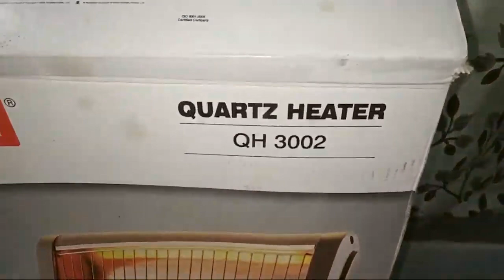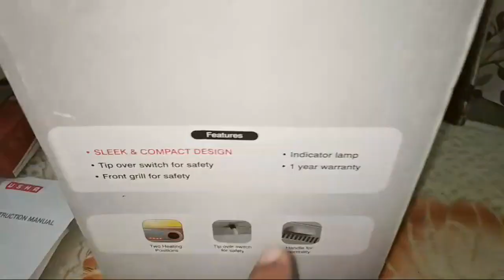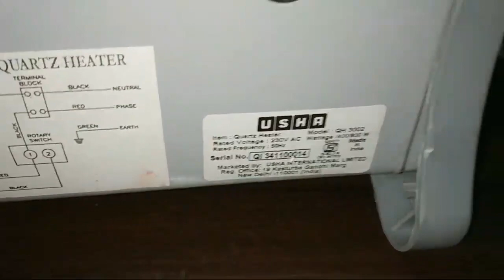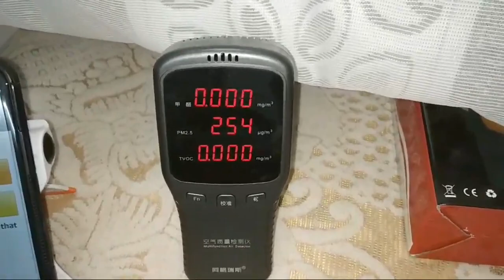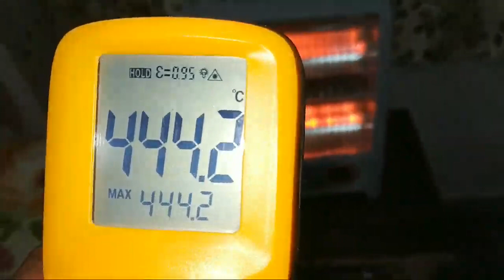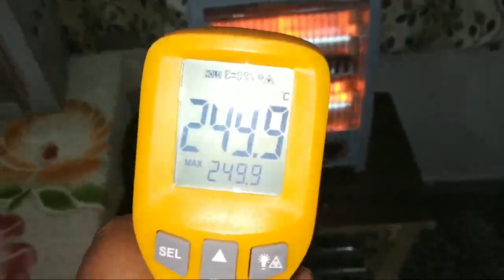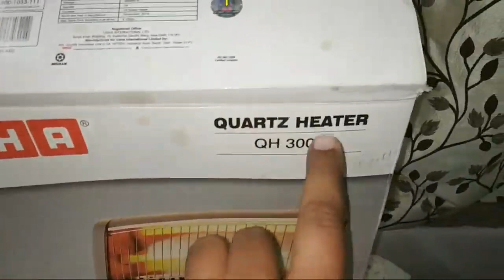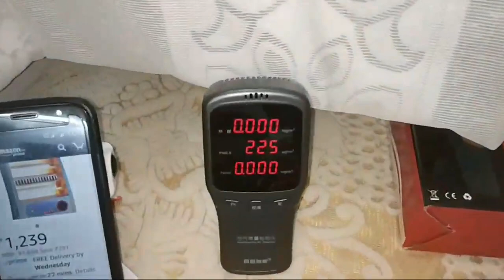Usha Quartz Heater QH-3002 : Feature and Final Review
Feature of Usha QH 3002 Quartz Room Heater

• Power : 400 and 800 watts; Operating voltage : 230 volts
• It comes with a safety switch that automatically shuts of the heater to prevent overheating or in case it falls or tips over.
• The heating element used is a quartz tube.
• Usha Room Heater is finished with powder coating that prevents corrosion.

Buy this heater online here (Usha QH 3002 Quartz Room Heater)

2. Lazer Heat Ways 2 Rod Heater

Orpat 1200 Watt Quartz Herter

Orpat OQH-1290 800 Watt Quartz Heater (T.Grey)

Orpat OPH-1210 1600-Watt PTC Heater (Black)

Orpat OEH-1220 Room Heater (White)

Orpat OEH-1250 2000-Watt Electrical Fan Heater (White)

Usha Quartz Room Heater (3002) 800-Watt with Overheating Protection (Ivory)

Usha Fan Heater (1212 PTC) 1500-Watt with Adjustable Thermostat (Black/Brown)

Usha FH 3628 PTC 1800-Watt Fan Heater (Black)

Bajaj New Majesty RHX 3 1200 Watts Halogen Room Heater (Blue & Silver)

V-Guard 800 RH2QT-1000 Room Heater

Eveready QH800 800-Watt Room Heater (Black)

The Room Heater is of halogen type. There is a rod that gets heated up and emits heat. The maximum power consumption of Usha Room Heater is 800 W. You can save electricity by running one rod only which consumes 400 W just. This Room Heater looks stylish as well.

Safety tip over switch cuts off the heater in case if it tilts or falls.

This does not have blower so heat is generated by filament and spread on its own and it radiates heat to up to 2 meters.

Benefits of Usha Quartz Room Heater :

1) The Usha Room Heater is good and heats up the room within few minutes.
2) This Room Heater has safety switch which cuts off power of the heater in case it falls or tips over.
3) This heater is noise free and is finished with powder coating.

Consideration :

1) Usha Room Heater is perfect for heating small and mid sized rooms. This heater is not recommended for big room.
2) The closer we sit to the heater, the hotter it feels. It heats up fast, but once switched off, the room returns to its colder state quickly.

Price of Usha 3002 QH Halogen Room Heater is around 12,00/- Indian Rupees. (Available on Retail and Online Vendor)

Note : Do not look at the light directly in Usha Room Heater. As per medical advice, infrared light can harms iris of eye. One benefit of infrared light is it soothes bodily pains.

Do not run Usha Room Heater or any type of Heater in closed room, as it’s rod consume available oxygen slowly. After one or more hours, that room will not get sufficient oxygen and it can causes suffocation for some persons and can create breathing problem after long uses.

Watch Other Video related to Health